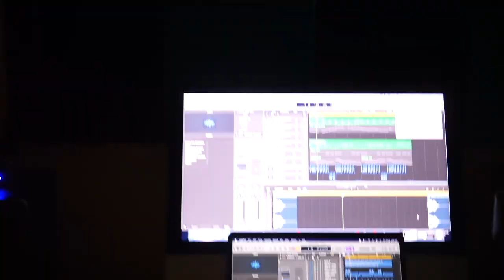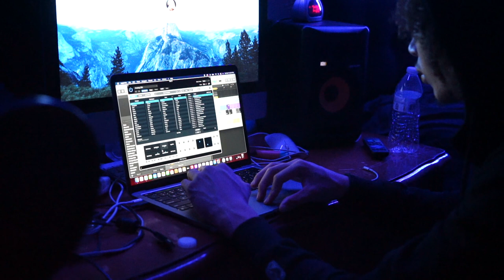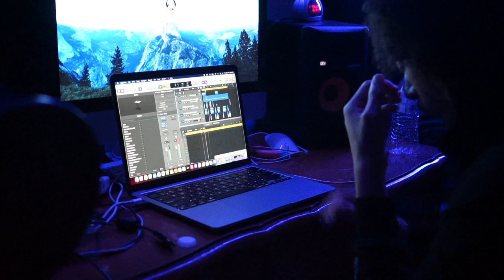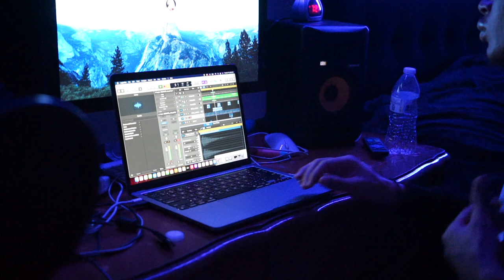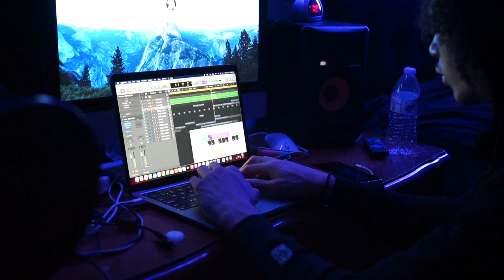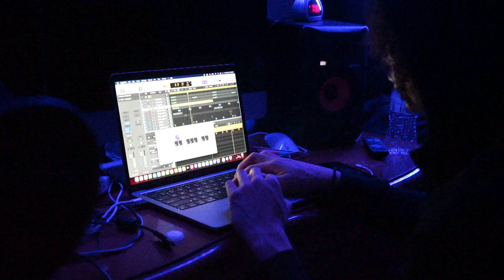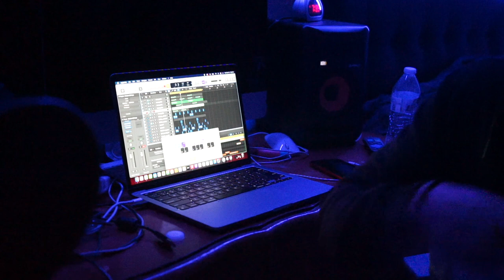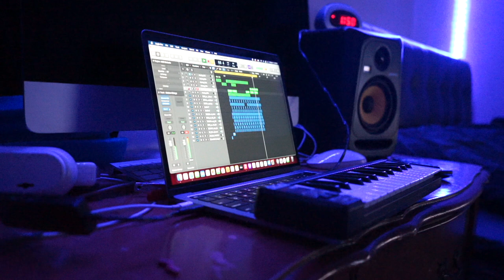STUDIO SESSIONS VOL. 8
LETS WORK!